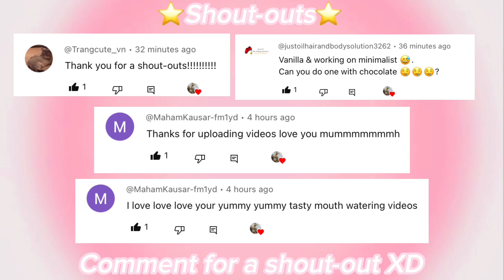LISA OR LENA FOOD😙🤩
MUSIC USED